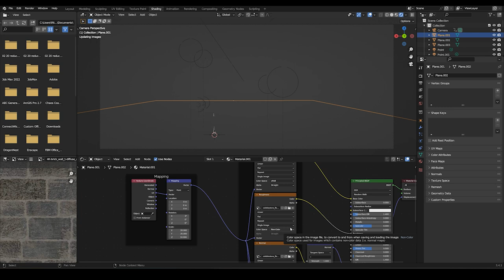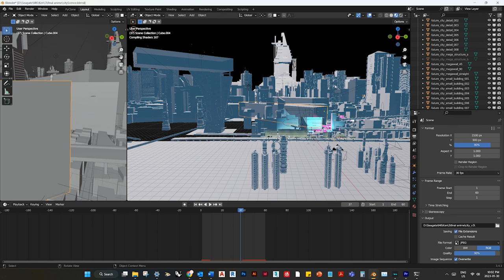I Learned Blender 3D in A MONTH and made this...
Embark on an incredible journey as I dive headfirst into the captivating world of Blender! 🚀 In just one month, I've taken on the challenge of mastering this versatile 3D software from scratch, and the results are nothing short of astonishing. 🎨 Join me in this exhilarating Blender Tutorial/Showcase for Beginners, where I showcase my awe-inspiring progress and newfound skills!

Blender isn't just any ordinary software—it's a gateway to boundless creativity, empowering users to bring their wildest imaginations to life. From crafting breathtaking animated films to designing jaw-dropping visual effects and everything in between, the possibilities are truly endless with Blender. 💫

So, whether you're a seasoned Blender enthusiast or a curious newcomer eager to explore the world of 3D graphics, this video is for you! Sit back, relax, and prepare to be inspired as I unveil my journey of discovery with Blender. Don't forget to leave your thoughts and feedback in the comments below—I can't wait to hear what you think! 😉✨